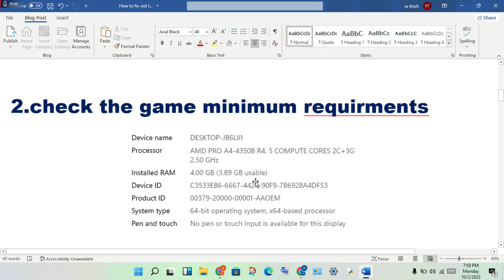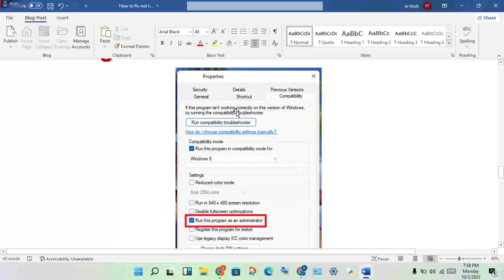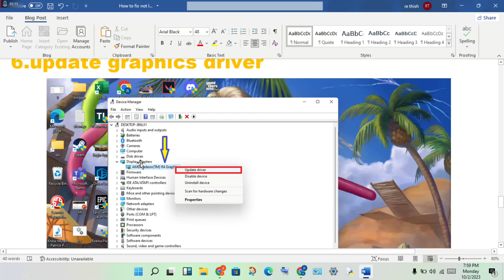How To Fix Terraria Not Launching, Black Screen, Not Opening | Terraria Stuck on Loading Screen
How to Fix Terraria Not Launching Issue
1.Your PC has met Terraria gaming requirements.
2.Your PC system is up-to-date.
3.Device drivers, especially the GPU driver, are up-to-date.
4.Non-essential software is disabled.
5.You have verified the integrity of game files.

how to fix terraria not launching
how to fix terraria not launching steamunlocked
how to fix terraria not launching cracked
how to fix terraria not launching steam
how to fix terraria not launching mobile